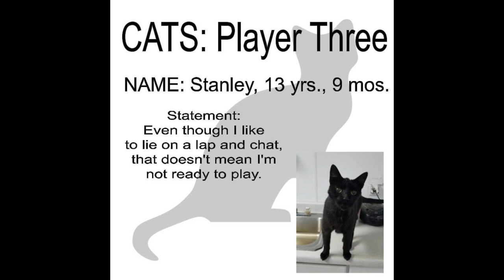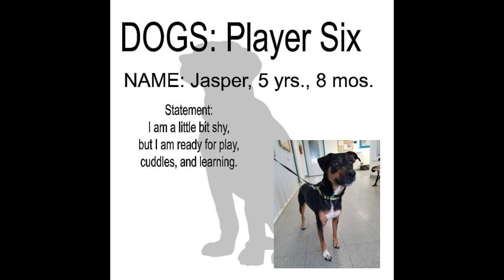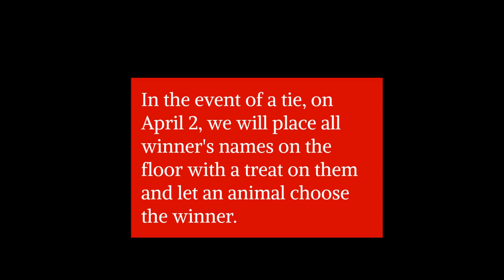March Madness! 2022